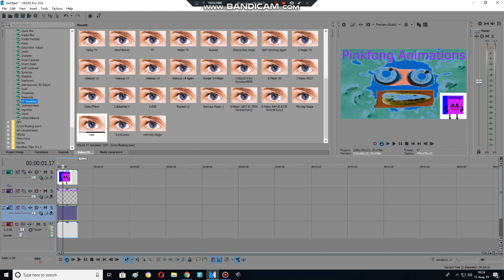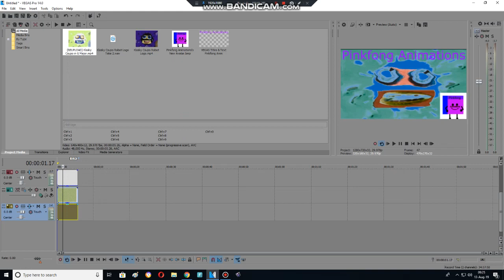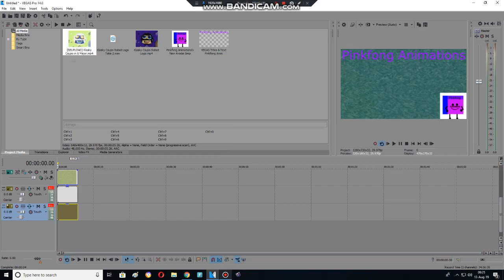How to make some Gummyup v3 Effects on Sony Vegas